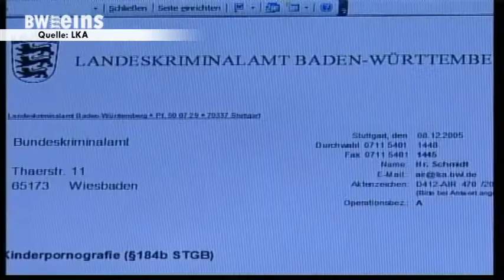Grün-Schwarz über Sicherheit